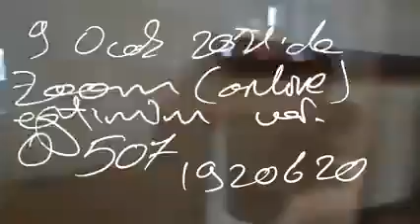Eğitim için arayın 9 10 11 Ocak